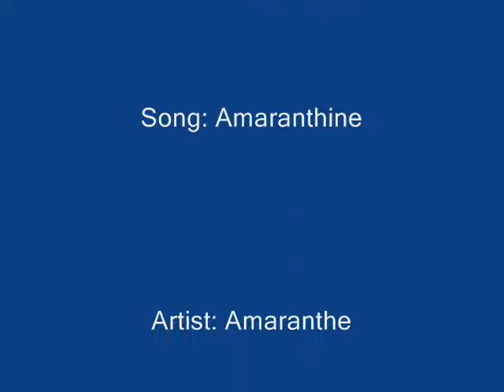Moka and Tsukune Tribute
Tribute video to one of my favorite animes, i hope you enjoy,
song and artist are in the description
I do not own the anime (Rosario+ Vampire)
or the music (Amaranthine - Amaranthe)